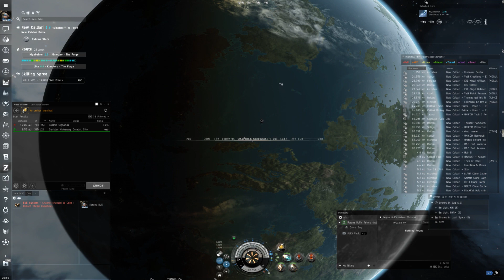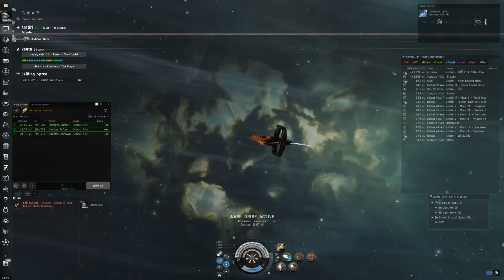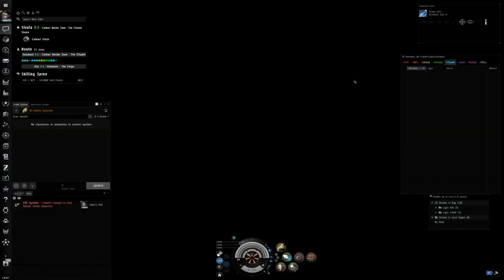EVE Online #167 - Sightseeing in New Eden: Wo ist Caldari Prime?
Heute wird es wieder einmal Zeit für eine „Sightseeing-Folge“ mit Infos zum Lore, d.h. der Hintergrundgeschichte von EVE. Dieses Mal nehme ich mich der Geschichte des Gallente-Caldari-Kriegs an und beantworte die Frage, wieso man im Caldari-Raum nur einen Planeten mit dem Namen „New“ Caldari Prime finden kann!